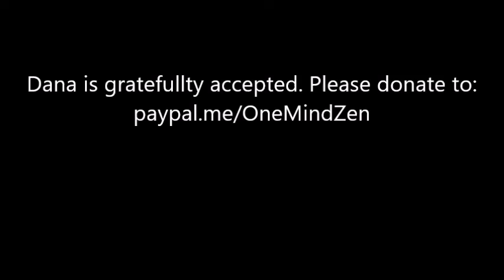"Right View=Right Listening"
How do we combat the "I'm right/You're wrong" mindset we see all too often today? By listening before speaking, hearing the cries of the world, saving all beings. Ron Kisen Stevenson delivers the Dharma talk on May 25, 2022 at One Mind Zen.